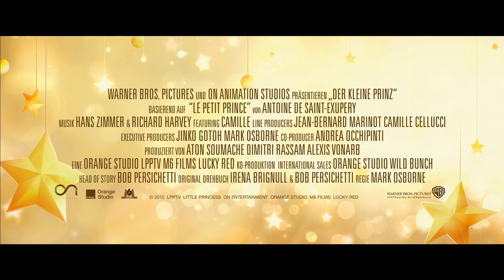DER KLEINE PRINZ - Trailer F2 Deutsch HD German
► Warner Bros. präsentiert den deutschen Trailer zu ''Der kleine Prinz'. DE Kanal für aktuelle Trailer

Das Buch „Der kleine Prinz“ von Antoine de Saint-Exupéry gibt es hier zu bestellen:

►Gefällt euch der deutsche Trailer zu "Der kleine Prinz"? DE Kanal